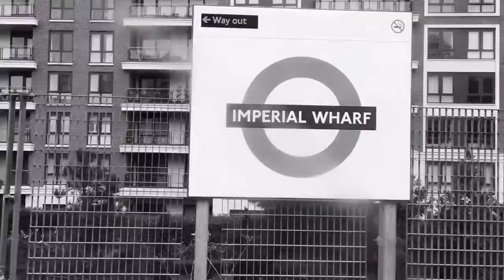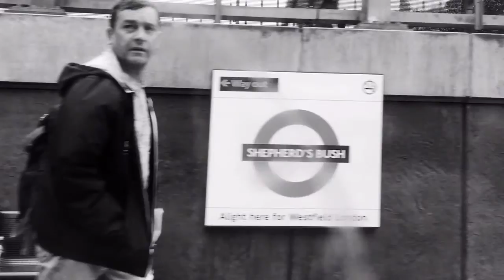I found love too late. Zachary Black